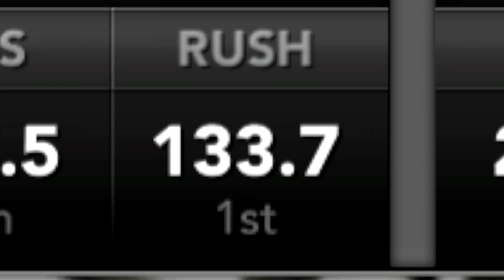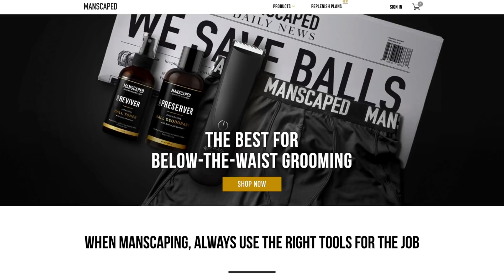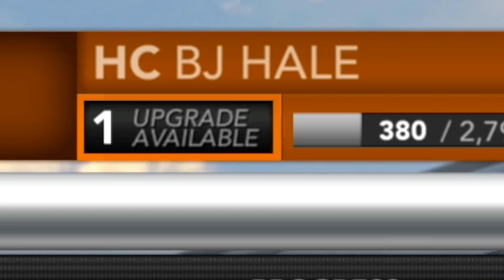Longest play in DVSU History! | NCAA 14 Dynasty Ep. 9 (S1)